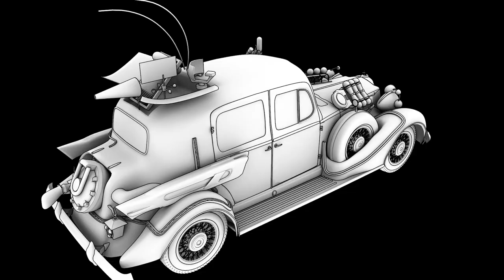The Experiment: Orbit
Here is The Experiment, the product of two generations of tinkering wizards. Originally a Packard Super Eight sedan, the exterior may have been modified. Slightly. Made in maya the texture right now is an Arnold Toon shader with an AO map plugged into the color channel. And babies? You ain't seen nothin' yet